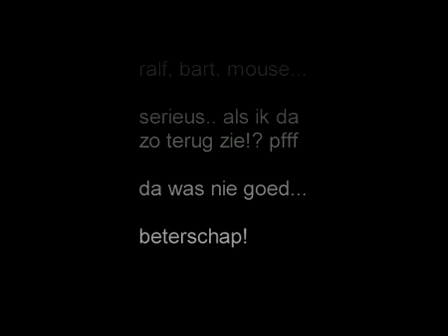wtc eindhoven vandaag (gisteren dus)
mouse??, ralf, timmy, bart, jankees, roy, justin, ikzeidegek!! en n ringetje om me fish-eye er wr op te schroeven!!
het was n dope sessie